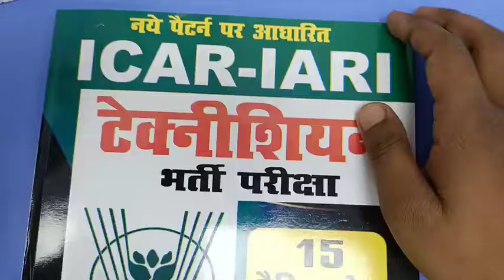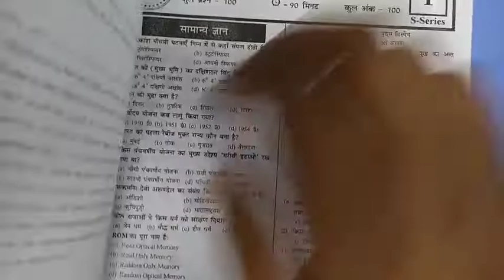नये तरीका से ICAR_ IARI टेक्नीशियन का भर्ती परीक्षा का सेट कल से शुरू होगा आप सब जरूर जुड़े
GK/GS Test Series BIHAR Daroga BSSC | CDPO | BPSC | CURRENT AFFAIRS ||
BSSC INTER LEVEL पर पूरा विद्यार्थियो का नजर ठिका है । क्या खास बात है,इस वैकेंसी में आप सब को भी
BSSC विद्यार्थियों के लिए आवश्यक सूचना आप सब को बहुत बहुत बधाई और शुभकामना Exam Tour
सचिवालय सहायक और बिहार सरकार के भर्ती को लेकर महाआंदोलन आप सब विद्यार्थियों के लिए आवश्यक सूचना
BPSC Assistant New Vacancy 2021 BPSC सहायक नई भर्ती 2021 Exam Tour BPSC vacancy 202
BSSC काउंसलिंग डेट के बारे में जाने बिहार कर्मचारी चयन आयोग
BSSC स्टूडेंट्स के लिए जरूरी सूचना आपका मेरिट लिस्ट कब तक 2nd लिस्ट कब तक आने की संभावना
बिहार SSC के विद्यार्थियों के लिए बहुत ही आवश्यक वीडियो नहीं देखोगे तो बहुत पछताओगे exam tour
Bihar SSC result or Councelling Date exam tour bssc 12th result or Councelling date
BSSC CGL -3 Vacancy Update / Bihar Sachivalaya Sahayak Vacancy 2021/ सचिवालय सहायक /Exam Tour